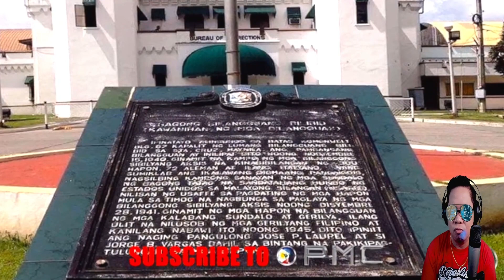BAKIT HINDI MAGAWANG MALINIS ANG BILIBID PRISON (REACTION AND COMMENT)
IAMDAVID